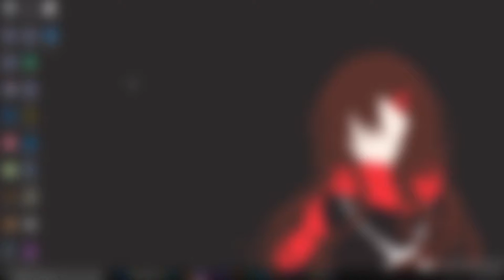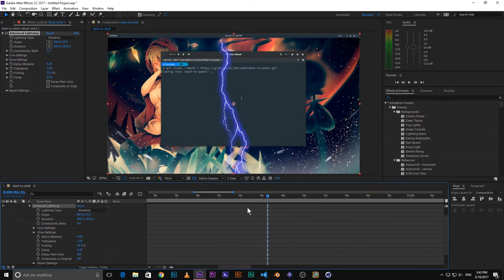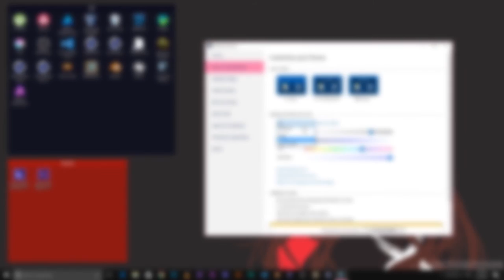[Windows 10] Organize your desktop icons with Fences®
G+ reference

i'm now reckon anything, but if you want it, here it is!

and best thing about it is that we can show/hide the fences (and icons) with a double click on desktop!

Music
Static-P - It's Not Like I Like You!! (♪♫)